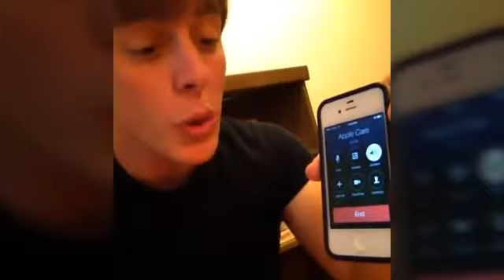Try Not To Laugh Episode 12